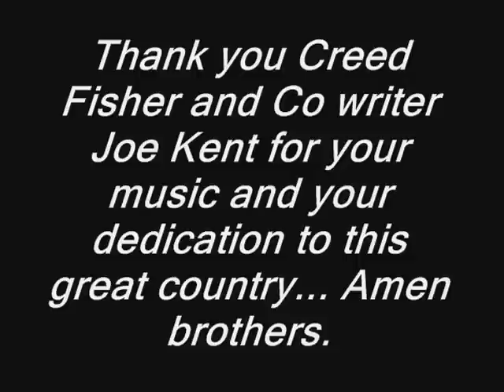You better bring your's, when you come to take.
I own no rights to this song, Hat's off to Creed and Co writer Joe. Amen Brothers.